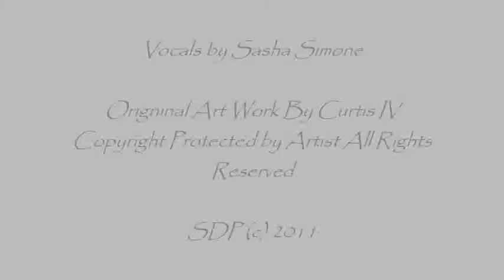OOh Wee Collection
Discretion is advised. Some of the Art work contains some nudity. Video dedicated to showcasing the art work of Curtis IV